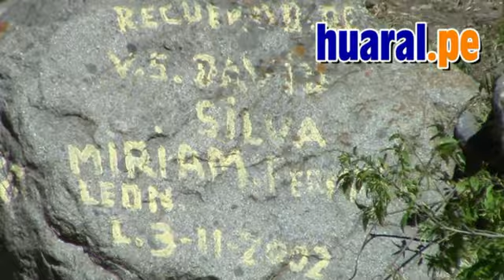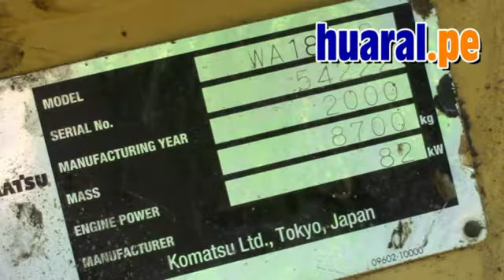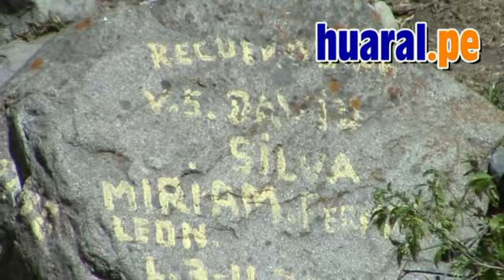PROCURADOR HABA SOBRE MAQUINARIA DE LA MUNICIPALIDAD QUE FUE DESMANTELADA